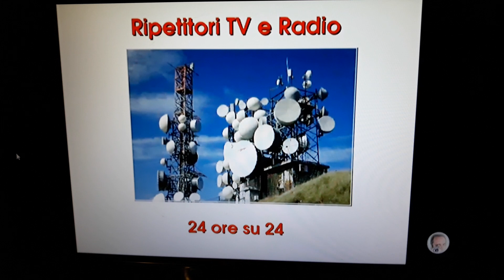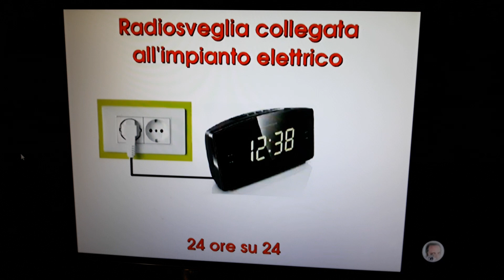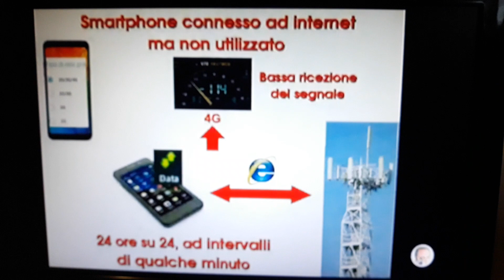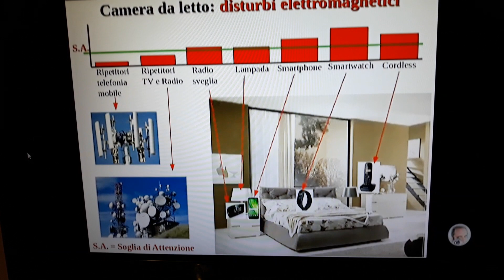Inquinamento invisibile IN CASA E FUORI